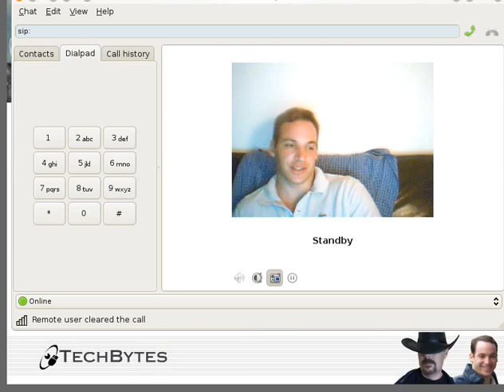The Evolution of Microsoft FUD - Part 4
At Microsoft, the days of ignoring and laughing are over. The company is now attacking its rivals with software patents, having mostly neglected attacks on rivals -- notably Linux -- based on verbal attacks (legal threats) and ridicule of technical nature. Microsoft's strategy is now lobbying for software patents while extorting any company which does not use Windows.

This video tests some minor improvements in recording and it was neither planned not scripted.